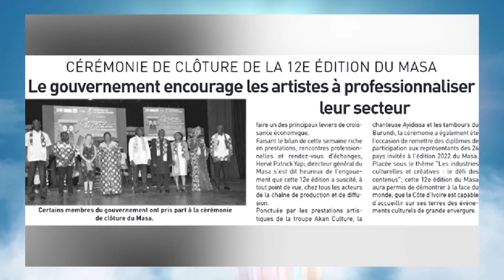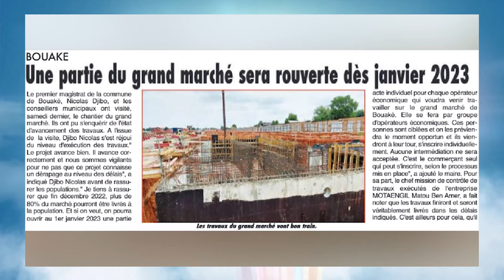La Revue de presse de RTI 1 du 14 mars 2022 par Renaud Kevin Kobia